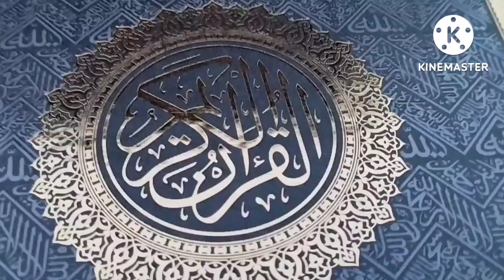OTA ONA UCHUN BUNDAN ORTIQ BAXT BO'LMAYDI#SOG'INCHLI QUCHOG'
Shahbozbek Janoblari ijrosida 100 % jonli ijroda kuylangan qo'shiqlar to'plami.  Ushbu video sizlarga manzur kelgan bo'lsa albatta like va kanalga obuna bo'lishni unutmang. O'z fikr va takliflaringiz bo'lsa kommentariyada kutib qolamiz.
 📨 Ijtimoiy Tarmoqlarimiz 📨
Murojaat uchun aloqa telefonlari
:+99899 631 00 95 ; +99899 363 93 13#SOG'INCHLI QUCHOG'bu mening onam#sevimli uz#meni kechir#Soginchli quchoq#зур тв#зор тв#zo'r tv#Bu mening onam#tonirovka#тонировка#tuning#узбек клип#uzbek qo'shiqlar#узбекские песни